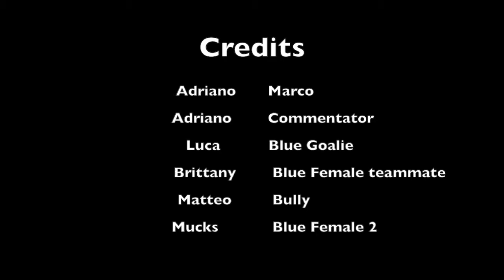The Winning Goal